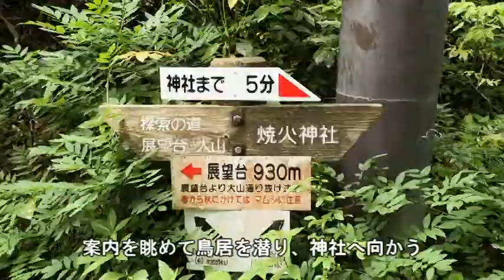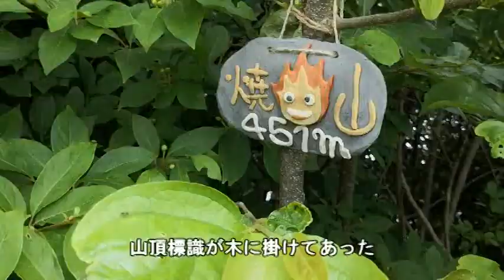西ノ島町最高峰の焼火山登山と焼火神社参拝 島根県隠岐郡西ノ島町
島根県隠岐郡西ノ島町の最高峰の焼火山登山と焼火神社参拝
遊歩道入口を出発し焼火神社の大鳥居を潜り焼火神社へ参拝
岩の中に祀られた奥の院の迫力は、この地に来なければ分からないだろう
焼火神社を出発、遊歩道を辿り山頂を目指す
三角点の置かれた山頂は民放アンテナ方面にある
ただし、周囲の樹林の背が高く展望は望めない
遊歩道に戻りテーブルと椅子の置かれた展望地に向かう
展望地からは東に中ノ島の海士町が見えたが、霞み気味だった